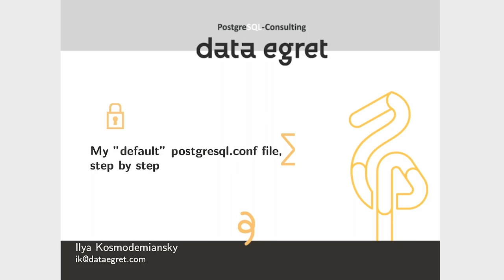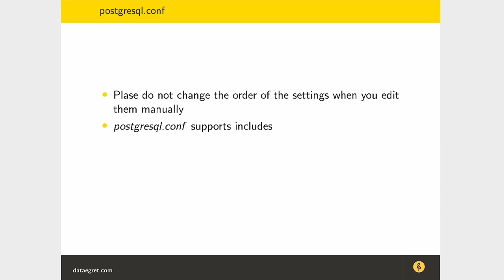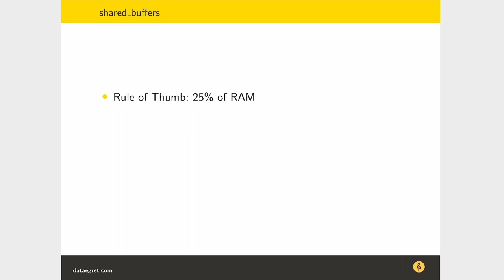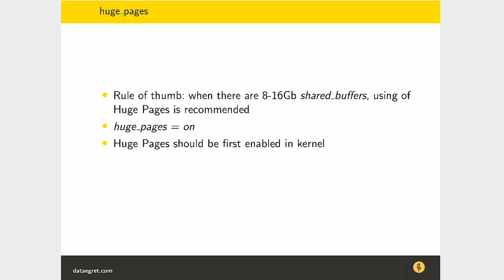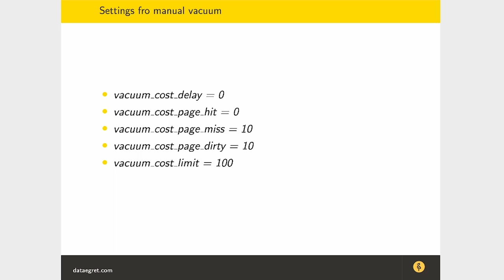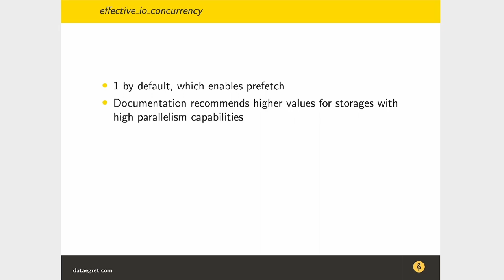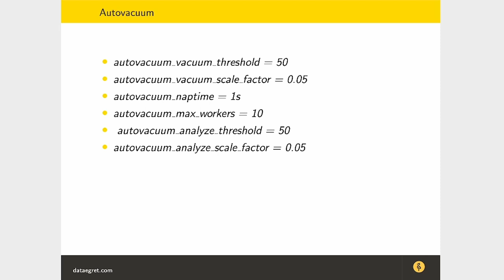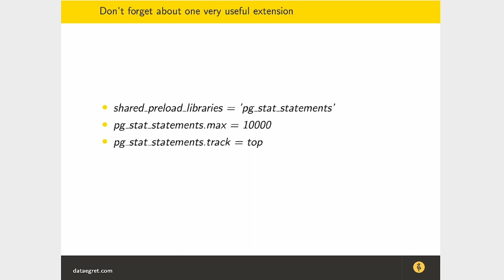The "default" postgresql.conf, step by step - Ilya Kosmodemiansky: PGCon 2020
If you ever wanted to find out what can be configured in postgresql.conf, you can easily find it in the official Postgres documentation. So, all you need to do is read it, yes, all of it, and you will have a perfectly configured database. Sounds easy, right?

The reality, however, tends to differ from the laboratory conditions that documentation describes, in addition, there is never enough time to go through the documentation, especially, considering that not every parameter would make sense for your database. There are also settled differences that one should be aware of and the new releases that require constant adaptation of your config settings.

In this tutorial, I will take you through all the settings that, in my experience, as a consultant working with a variety of databases, should be adjusted. I will look into reasoning for it, and review the chain reaction that each change in each of these settings, will trigger. We will review some typical workloads and I will also be sharing some recommended configurations which our DBAs follow when setting up for our clients and which have been proven over and over with different databases and under variety of our client’s requirements.

Following this tutorial you will have the knowledge required to understand major postgresql.conf parameters, know what role they play in the overall database performance and will be able to set up your own version that will work for your database.

If you are a DBA who is just starting to work with Postgres and would like to make sure that you have a reliable base to build your work on, this tutorial is for you.